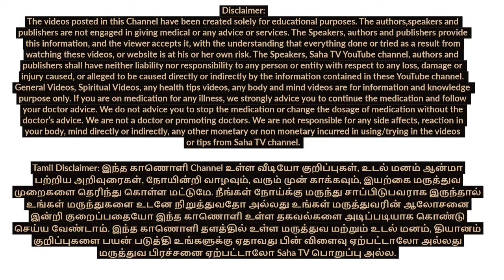Deepawali Oil Bath | தீபாவளி அன்று என்னை குளியல் குளித்தால் ஒரு வருடம் தேவை இ ல்லை | Healer Baskar